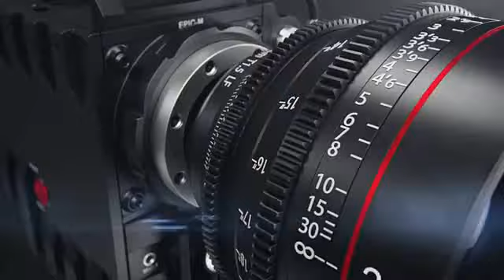Instagram Stories - “Star Trek: Picard” Screening and Discussion at 92NY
In this video, World Wide Campus News & Entertainment as we are giving you some of those Instagram Stories to catch up on the premiere of “Star Trek: Picard” Screening and Discussion at 92NY.

Thanks to the Instagram Stories: @paramountplus